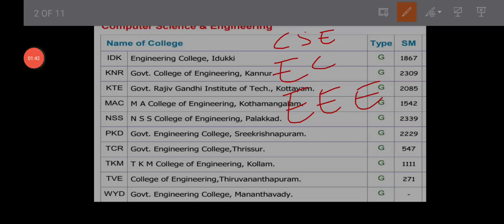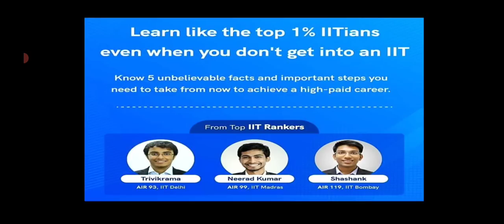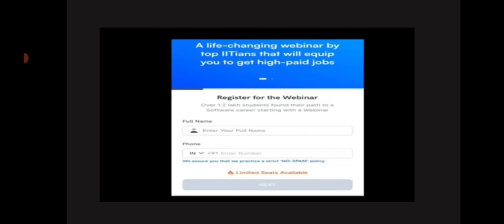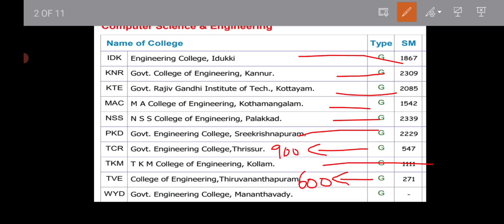KEAM 2023 SECOND ALLOTMENT CSE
👉 Register for free webinar on ‘How to get high paid jobs’ by top IITians.
👉 Exclusively for first and second year students of B. Tech, Diploma and Degree students.
👉 Know 5 unbelievable facts and important steps you need to take from now to achieve a
high-paid career.
👉 You can ‘Learn like the top 1% IITians even when you don't get into an IIT’ conducted by the
top IIT rankers from IIT Bombay, IIT Delhi & IIT Madras.